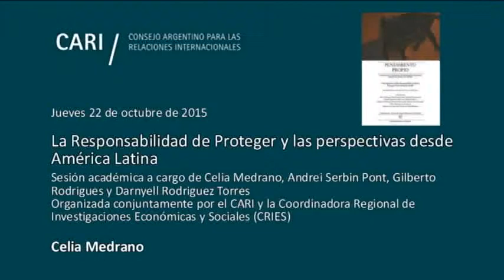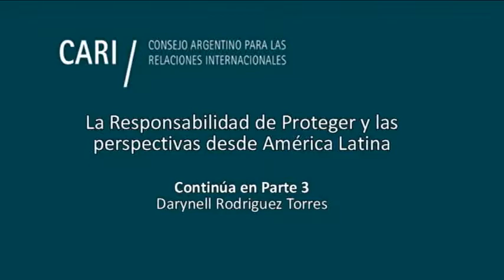La Responsabilidad de Proteger y las perspectivas desde América Latina - Celia Medrano PARTE 2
La Responsabilidad de Proteger y las perspectivas desde América Latina

Sesión académica a cargo de Celia Medrano, Andrei Serbin Pont, Gilberto Rodrigues y Darnyell Rodriguez Torres, organizada conjuntamente por el CARI y la Coordinadora Regional de Investigaciones Económicas y Sociales (CRIES)

Durante la misma se presentará Pensamiento Propio Nº 41: Latin America and the Responsibility to Protect. Divergent Views from the South?, publicado por CRIES

Celia Medrano Fue vocal y directora de la Comisión de Derechos Humanos de El Salvador entre 1987 y 1997, posteriormente en la Oficina del Ombudsman para los Derechos Humanos (PDDH) y como Coordinadora General de la Comisión para la Defensa de los Derechos Humanos en Centroamérica (CODEHUCA). Se graduó de la Universidad Nacional de El Salvador con especialización en Periodismo y Comunicaciones. Estudió en la Organización Internacional para el Derecho a la Educación (OIDEL) en Ginebra, Suiza, con especialización en Derechos Humanos y Educación. También tiene un título de posgrado en Administración Gerencial en el Instituto Especializado para la Educación Superior para la Formación Diplomática (IEESFORD). Fue miembro del Comité Consultivo del Sistema de la Integración Centroamericana y fue representante de América Central en la Plataforma Latinoamericana para la Prevención de Conflictos. Recientemente se ha desempeñado como Cónsul General de El Salvador en Washington D.C. y como Directora de Derechos Humanos y Gestión Humanitaria del Ministerio de Relaciones Exteriores de El Salvador. Se unió a la Fundación Cristosal en 2014, trabajando en el diseño, supervisión y ejecución de los tres programas de Cristosal en El Salvador

Andrei Serbin Pont Coordinador de Investigaciones de CRIES y Oficial Regional de Enlace de GPPAC. Licenciado en Políticas Publicas de la UNSAM. Egresado de la Escuela de Defensa Nacional. Magíster en Relaciones Internacionales del Programa San Tiago Dantas. Asesor del Nexus Fund. Miembro del ICRtoP Steering Committee. Columnista de la revista DEF y colaborador en Forbes, Perfil y Clarín

Gilberto Rodrigues Es profesor de Relaciones Internacionales de la Universidade Federal do ABC (UFABC), en San Pablo, Brasil. Es miembro de la Junta Directiva de CRIES y miembro del Grupo Consultivo de la Sociedad Civil (ConSOC) del BID en Brasil

Darynell Rodriguez Torres Director del Programa de Incidencia Política y Coordinador Regional para las Américas de la Alianza Global para la Prevención de Conflictos Armados (Global Partnership for the Prevention of Armed Conflict), GPPAC. Previamente desempeñó diferentes cargos en los sectores público y privado, incluyendo gobierno, organismos internacionales y firmas de consultoría en políticas públicas y análisis de riesgo político. Es licenciado en Ciencia Política y Estudios Internacionales por la Universidad de West Virginia, Master en Relaciones Internacionales por la London School of Economics and Political Science, Master en Estudios Políticos Aplicados por la Fundación Internacional para Iberoamérica de Administración y Políticas Públicas (FIIAPP) y Especialista en Comunicación y Gestión Política por la Universidad Complutense de Madrid

Moderador
Andres Serbin CRIES, Argentina